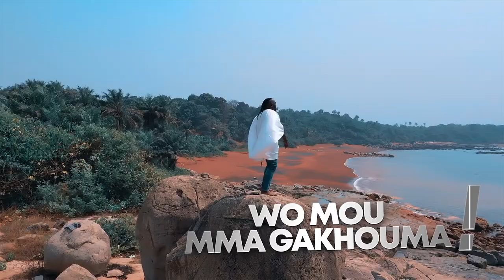ALY 100SONGS | Wo Mmou Ma Gakhou Ma | 🇬🇳Official Video 2020 | By Dj.IKK